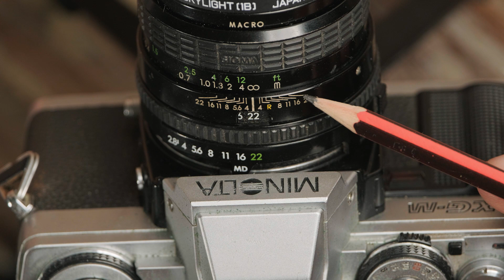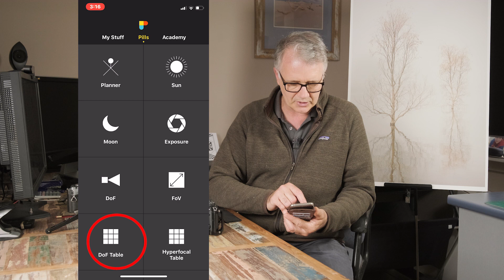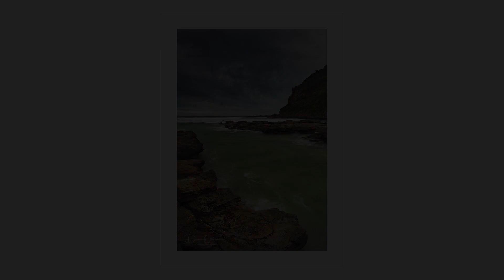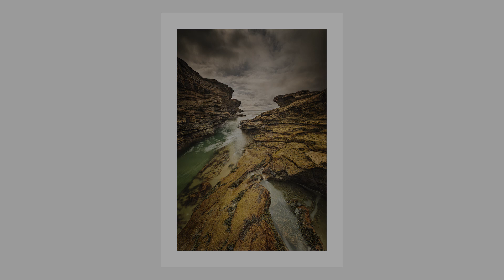Hyperfocal Distance explained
In this video I explain Hyperfocal Distance, what it is, when and when not to use it, and how to use it
Time Stamp - jump to any part
00:00 Start
00:52 What is Hyperfocal Distance
2:23 When and when not to use it
3:15 How to use Hyperfocal Distance
4:05 Lenses with a HFD scale
5:24 HFD scale built into your camera
6:50 Using an App or Chart
11:15 Slideshow  of images using HFD